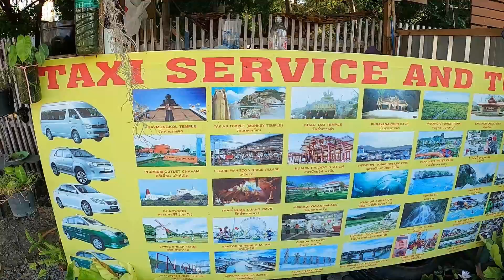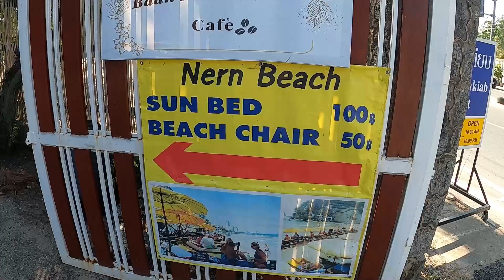Hua hin, Thailand. Found a beautiful beach in walking distance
Hua Hin, Thailand.  Walking the streets of Hua Hin and found a beach.  In this vlog, we are trying to find an entrance point to a beach along the Hua Hin's coast line and are met with some challenges.